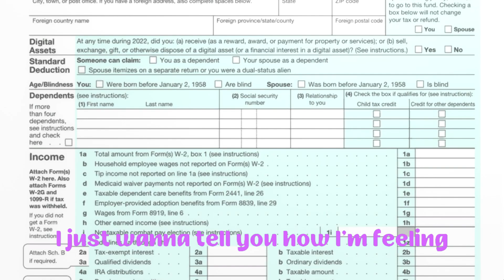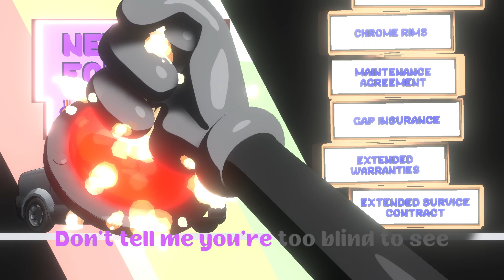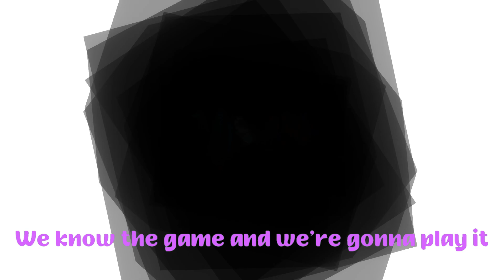ABOrk (AI-merican Bureaucracy Orchestra)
"AI can also do my taxes too :)"
- Designed by Kunwoo Kim

Music 356 - CCRMA, Stanford University